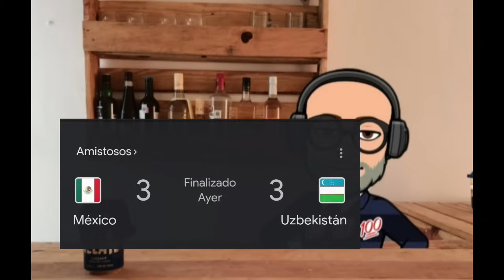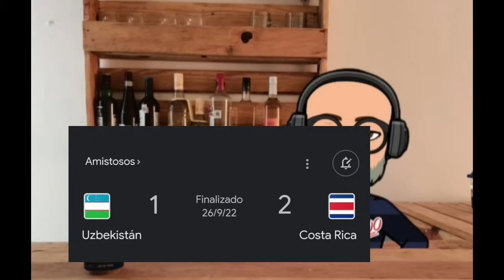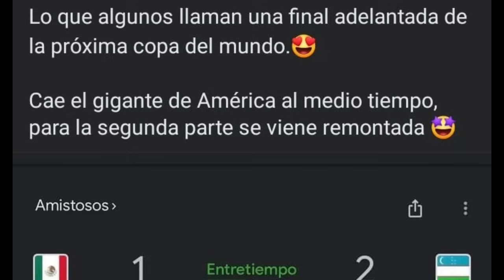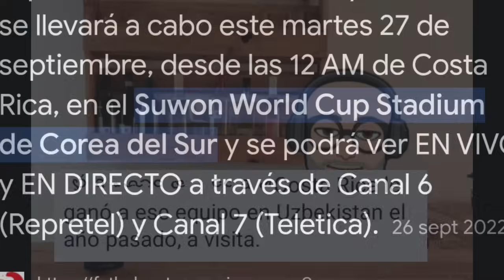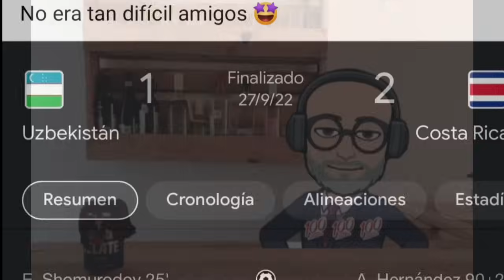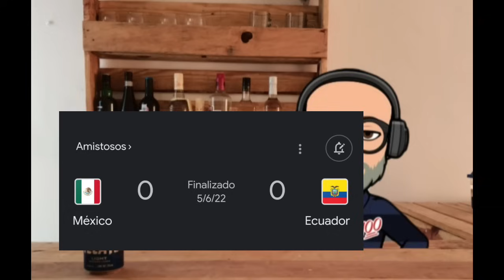INCREÍBLE!! Ticos se burlan del México 3 Uzbekistan 3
Lo más impresionante, es que se burlaron horas después de que su Selección había caído 4 goles a 1 en contra de los Emiratos Árabes Unidos